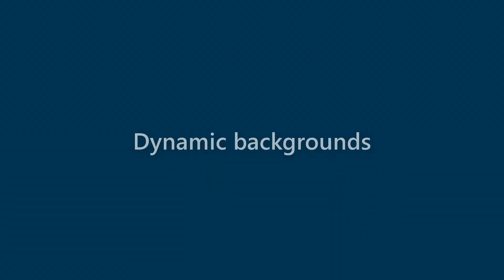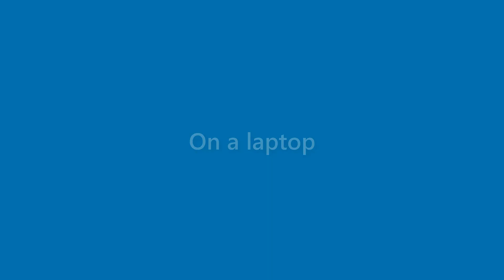Beatrice Moran - appearance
Name Look - Beatrice Moran - appearance. In this video we present "Beatrice Moran" name look and feel in various scenarios.
This video will cover:
How does "Beatrice Moran" look as a personal letterhead?
How does "Beatrice Moran" look on a business card?
How does "Beatrice Moran" look on a computer/laptop screen?
How does "Beatrice Moran" look with different background colors?
How does "Beatrice Moran" look with various fonts?